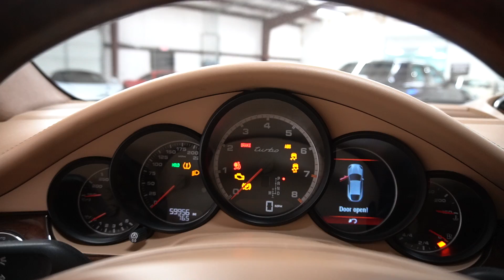2010 Porsche Panamera walk around